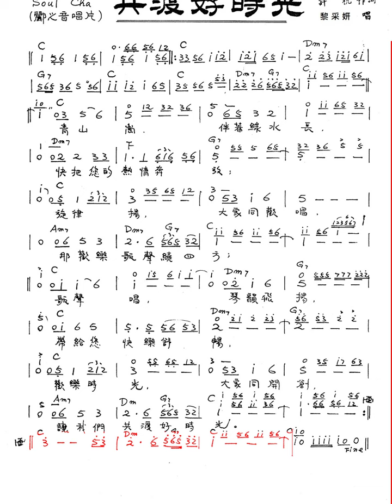共渡好時光-黎采妍(許杭作詞 許杭作曲)伴唱動態樂譜 Soul Cha C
共渡好時光-黎采妍(許杭作詞 許杭作曲)原唱動態樂譜 Soul Cha C